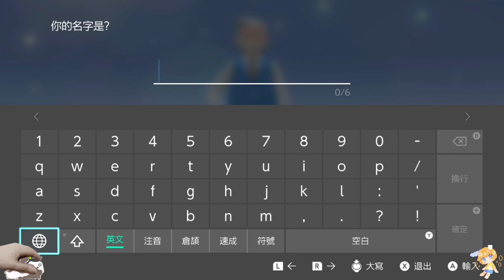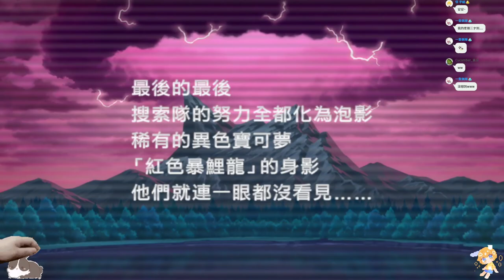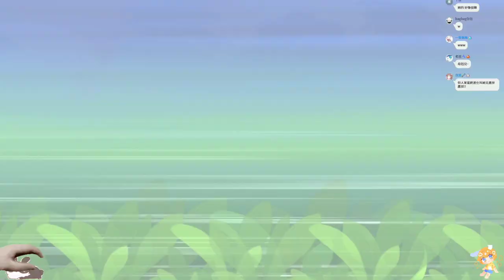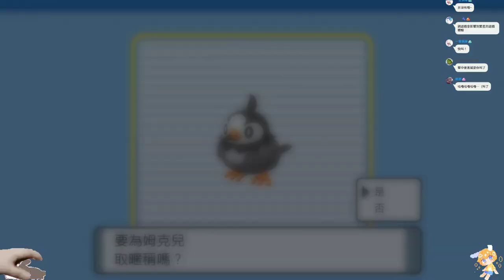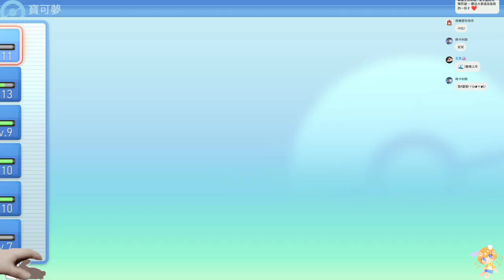【繁星】寶可夢 槍火重生 2021 11 20